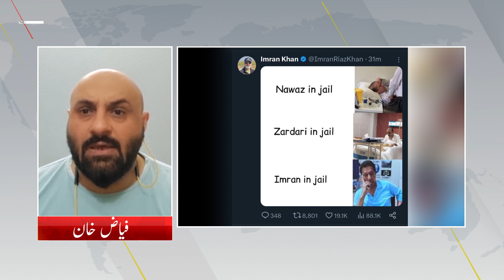POLICY LINE | IMRAN KHAN Viral Photo After 10 months from Supreme Court | Fayyaz Khan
In this video, we discuss the viral photo of Imran Khan that has been circulating on social media. We delve into the context behind the photo, which was taken during a recent court appearance, and explore the reactions it has sparked online. We also cover the latest updates on Imran Khan's situation, including his rallies, the moment of his shooting, and statements from General Asim Munir. Join us for an in-depth analysis of this viral moment and its implications for Pakistani politics."